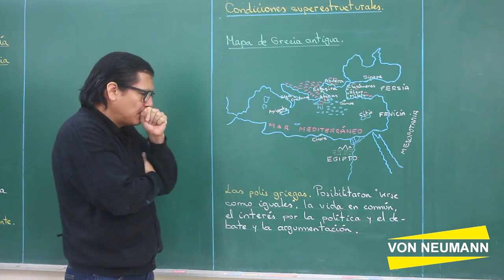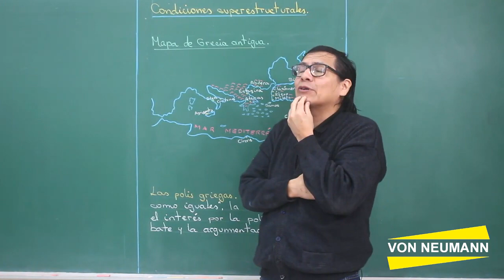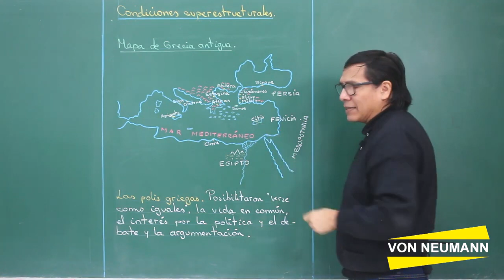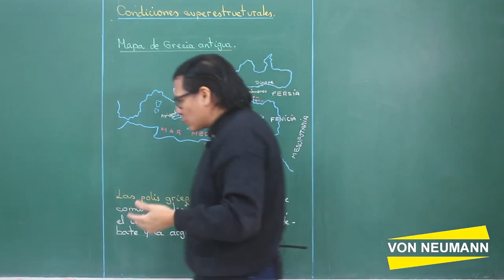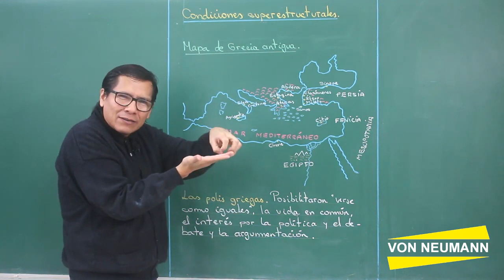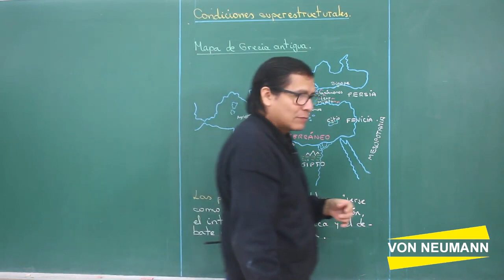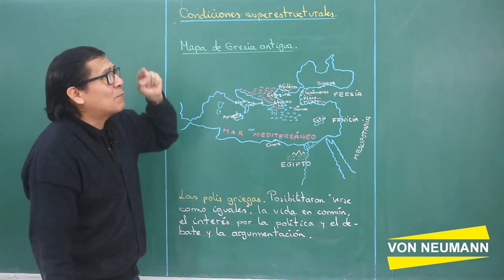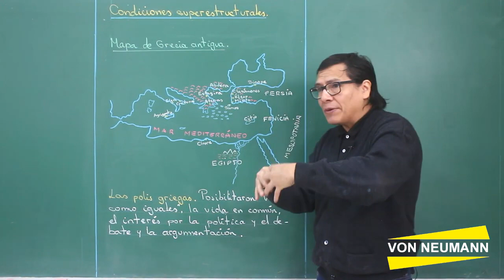Periodo Cosmológico I - parte 2